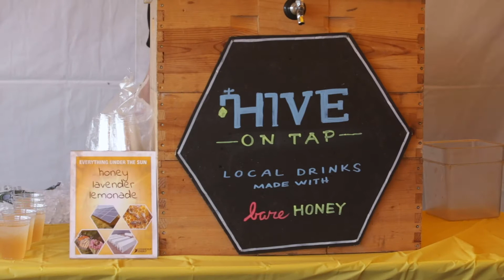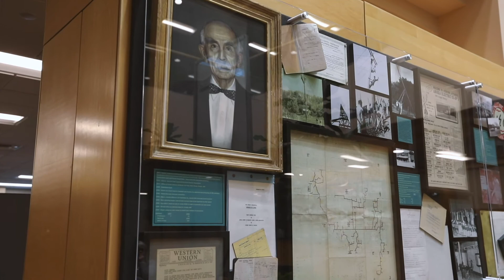Connexus Energy Annual Meeting 2020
Fran Bator, Connexus Energy Board Chair, addresses the upcoming 2020 Annual Meeting.